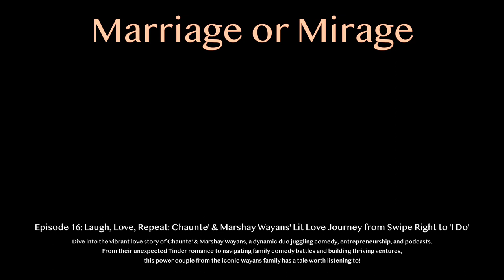Chaunte' & Marshay Wayans: From Tinder To Wedding Bells & Comedy Tours | The Bey's TV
The video features Chaunte' & Marshay Wayans, who share their unconventional love story, from meeting on Tinder to their wedding. It covers Chaunte's comedy tour and Netflix special, Marshay's rise in the beauty industry, and their podcasts. The episode is a mix of love, comedy, and real talk.

✅Sea Moss Capsules
Get 100% Pure Purple Sea Moss! Packed with 92 Essential Minerals. Transform Your Wellness & Beauty with Bey Moss Today
Fasten your seatbelts, 'cause you're in for an epic journey with the Wayans' dynamic duo, Chaunte' & Marshay. From their hilarious Tinder love story to the epic wedding celebration that had the whole family cheering, we're delivering the insider details.
Hear about Marlon's humorous request for some of Marshay's home-cooked chicken post-wedding. Plus, Chaunte' & Marshay pull back the curtain on their podcasts - 'Aww Loc’d in with Shay & Te' and 'That’s What She Said The Podcast' (available on Chaunte's YouTube and IG @twss.thepodcast).

Video Title:  Chaunte' & Marshay Wayans: From Tinder To Wedding Bells & Comedy Tours | The Bey's TV

This video is about Chaunte' & Marshay Wayans: From Tinder To Wedding Bells & Comedy Tours. But It also covers the following topics:

Unconventional Love Story
Chaunte's Comedy Tour
Marshay's Beauty Rise

👉 Marriage or Mirage - Episode 14: Deal, Draw, and Discover: Conversations in the Clouds with The Beys

👉Briana Tells All About Her Alleged Abusive Marriage: Is Latruth A Narcissist? Ep. 7 | The Bey's TV

✅  About The Bey's TV.

Welcome to The Bey's TV – where the glitz and glamour of celebrity life meet the raw realities of relationships. Dive deep with us into exclusive celebrity interviews, uncovering the truths behind the headlines.

From the passionate tales of love to the intricate dynamics of 'Marriage or Mirage', we bring you a unique blend of entertainment, insights, and real-life stories. Whether you're seeking relationship advice, curious about the latest celebrity controversies, or just here for some wholesome family vlogs, The Bey's TV has something for everyone.

© The Bey's TV